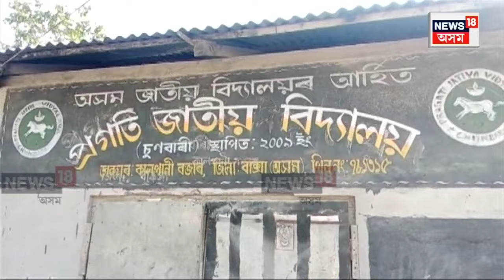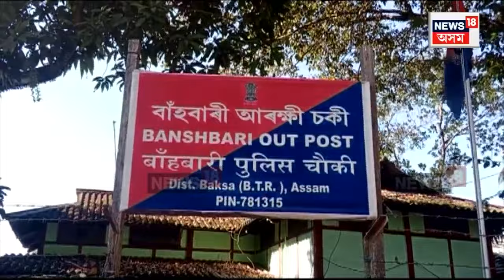Mushalpur Poison Case | ২১ দিনীয়া জীৱন যুঁজত পৰাজয় বৰণ কৰিলে চফিয়া পাৰবিনে | N18V